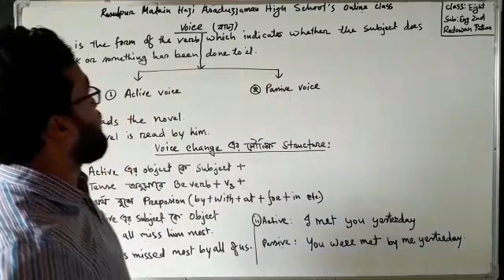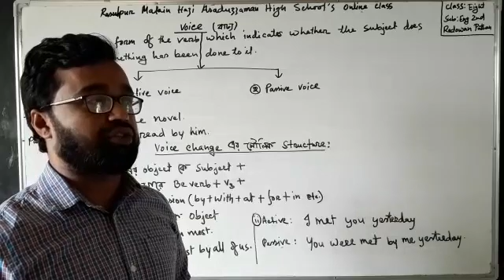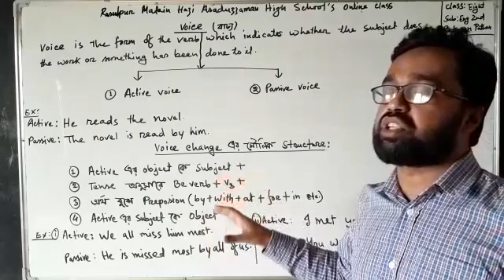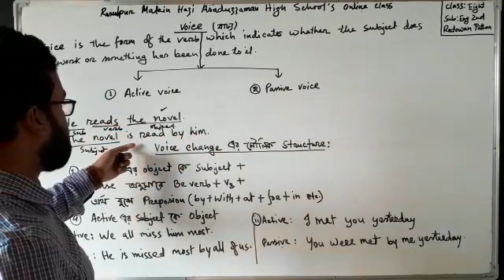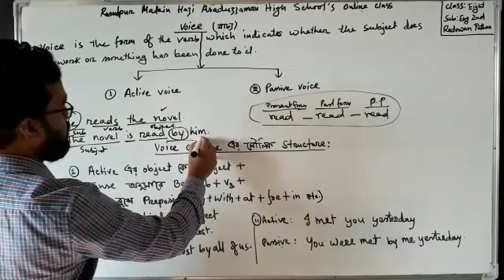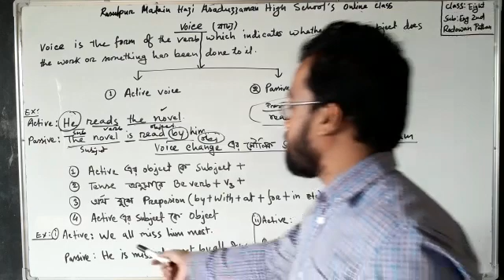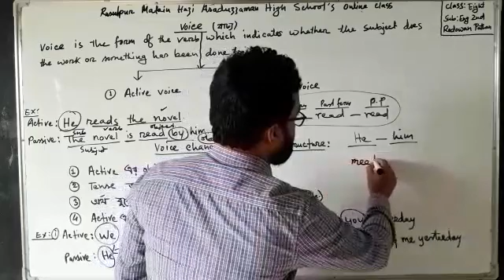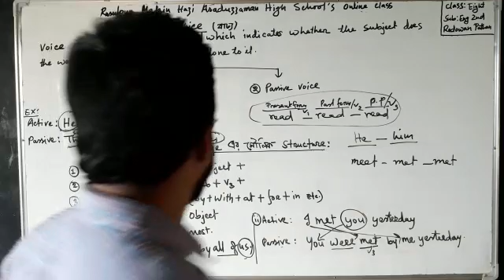রেদওয়ান পাঠান, সহঃ শিক্ষক। ৮ম শ্রেনি। ইংরেজি ২য় পত্র।